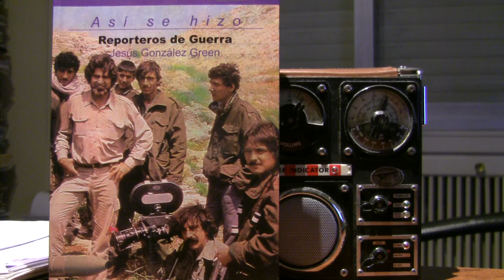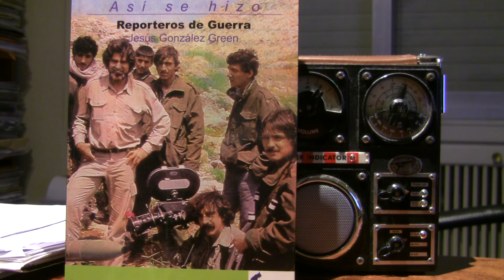Jesús Terrón. Entrevista a D. Jesús González Green sobre guerra en el Zaire.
Jesús Terrón. Director-Realizador (R.P.P. 14.721).
D. Jesús González Green, Ingeniero técnico agrícola como Miguel de la Quadra Salcedo y  Ángel Marrero que también lo eran, reportero excepcional como los anteriores y otros grandes en personalidad, en calidad profesional y en talento como Manuel Alcalá, Federico Volpini, Alberto Vázquez Figueroa o Enrique Meneses.
En la fotografía Jesús González Green aparece con su característica barba sin bigote junto con el gran reportero gráfico José Manuel Iglesias que sujeta con un estativo una cámara Arriflex de 16 milímetros. Al lado de Iglesias, el "chino" estupendo ayudante de cámara y sonido lleva colgado un magnetófono mítico conocido como Nagra.
Por otra parte, como es sabido Jesús González Green como si se tratara de un personaje de Julio Verne es un consumado piloto de globos aerostáticos.